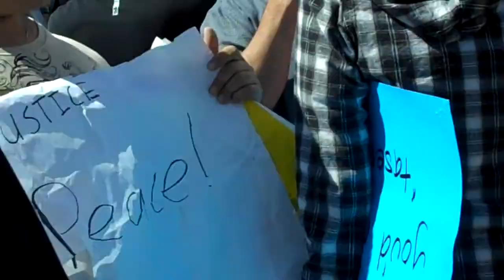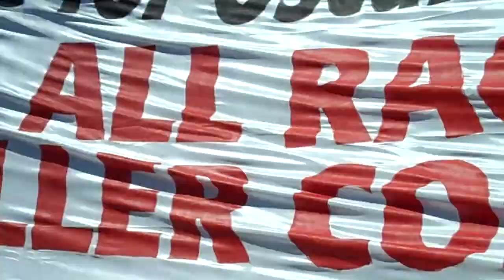Johannes Mehserle Oscar Grant rally Walnut Creek